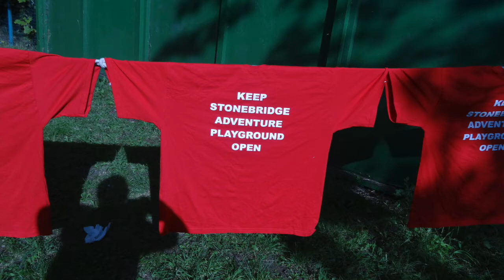Save Stonebridge Adventure Playground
Save Stonebridge Adventure Playground - Stonebridge Adventure Playground serves the disadvantaged communities of Stonebridge and Harlesden in the London Borough of Brent. It was established in 1976 and has fought for survival several times.

It has played a great part in influencing children's lives for the better. Boxer Audley Harrison attended as a child.  The playground offers inclusive provision for children with disabilities and special needs.

The positive long term impact of the playground is immeasurable and should not be sacrificed for short term costs savings.